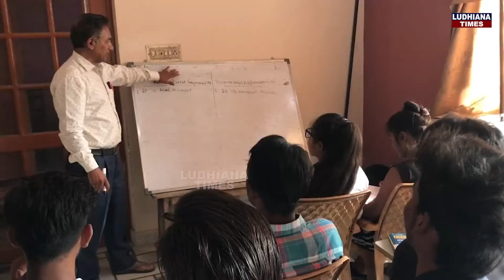ਇਹ ਹੈ ਅਸਲੀ ਸਮਾਜ ਸੇਵਾ, Retired Principal Commerce ਦੇ Students ਨੂੰ ਬਿਨ੍ਹਾਂ Fees ਤੋਂ ਦੇ ਰਿਹਾ Coaching